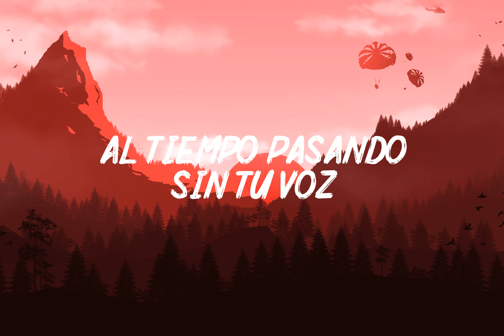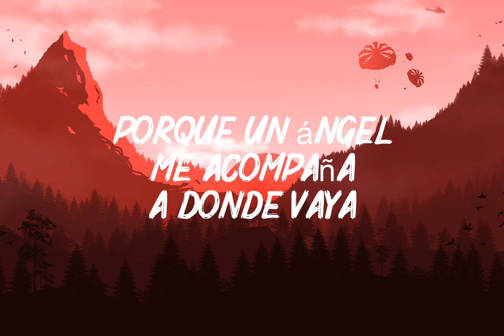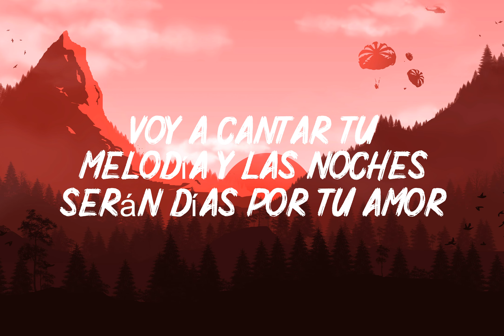Magdalena - Sebastián Yatra - video (letra)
lirics / letra
Te veo, y quiero descifrarte
Complejo, tener que acostumbrarme
El tiempo pasando sin tu voz
Un mundo girando sin los dos
Mi niña, un alma sin dolor
Tu fuerza que llena de valor
Te dieron alas
Bajaste desde el cielo hasta mis brazos
Fuiste un milagro que Dios me regaló
Si te vas seguirás aquí
Porque un ángel me acompaña a donde vaya
Tú eres luz que ahora vive en mí
La razón de ver brillar cada mañana
Y como la lluvia, se llena de sol
Voy a rezar para guardar tu corazón
Voy a cantar tu melodía
Y las noches serán día
Por tu amor
Woah oh, waoh oh
Oh oh oh, woah oh oh
Mi sol, mi sol, mi sol, mi sol